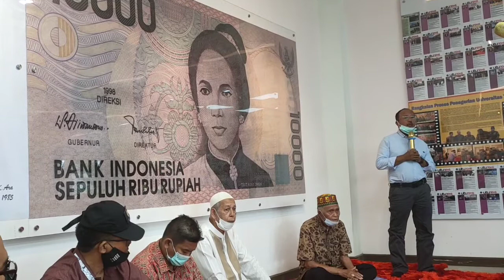Sambutan Rektor UTU / Peresmian Sudut Seni Cut Nyak Dhien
Kisah kemajuan seni